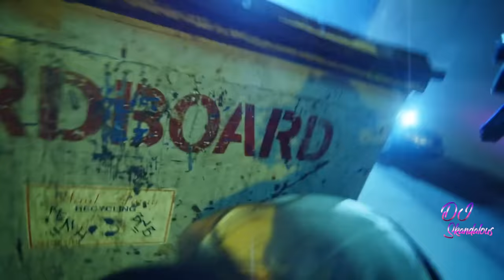2Pac - False Alarm (Beverly Hills Cop Theme) [HD]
Created by DJ Skandalous aka Kevin Rivera

⭐ JOIN The DJ Skandalous YouTube Channel Membership for Exclusive Perks and Remixes! All support helps me create my music in the future⭐